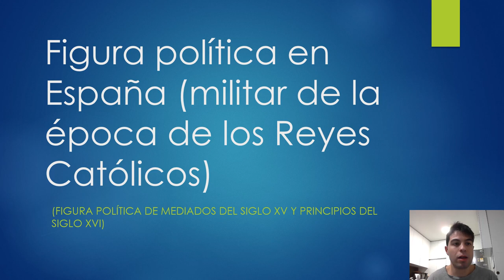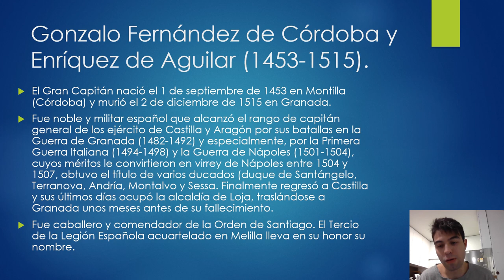Figura política en España (militar de la época de los Reyes Católicos).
Gonzalo Fernández de Córdoba o El Gran Capitán (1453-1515): fue noble y militar español que alcanzó el rango de capitán general de los ejércitos de Castilla y Aragón por sus batallas en la Guerra de Granada (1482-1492) y especialmente, por la Primera Guerra Italiana (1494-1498) y la Guerra de Nápoles (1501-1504), cuyos méritos le convirtieron en virrey Nápoles entre 1504 y 1507, obtuvo el títulos de varios ducados (duque de Sántangelo, Terranova, Andría, Montalvo y Sessa). Finalmente regresó a Castilla y sus último días ocupó la alcaldía de Loja, trasladándose a Granada unos meses antes de su fallecimiento. Fue caballero y comendador de la Orden de Santiago. El Tercio de la Legión Española acuartelado en Melilla lleva en su honor su nombre.